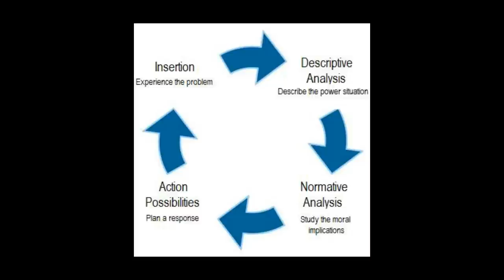Peace Education for Social Change - Using the Circle of Praxis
Michael Klein, Ed.D., faculty at University of St. Tomas, Saint Paul, MN, discusses how education can change the world through a peace pedagogy utilizing the Circle of Praxis. The Circle of Praxis, as described by Klein, is outlined in this video as a method for peace educators to fuse theory and action to address injustice and oppression.

Interviewer: Patrick Hiller
Editor: Paloma Ayala